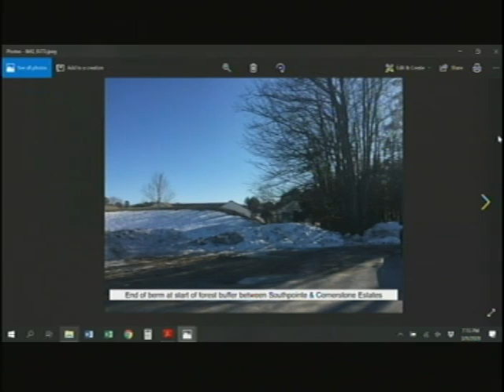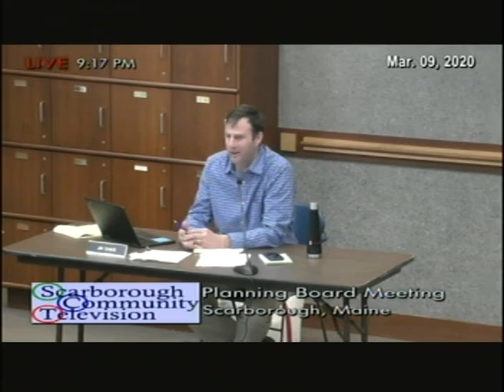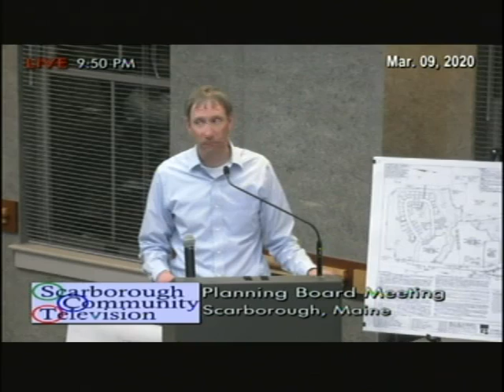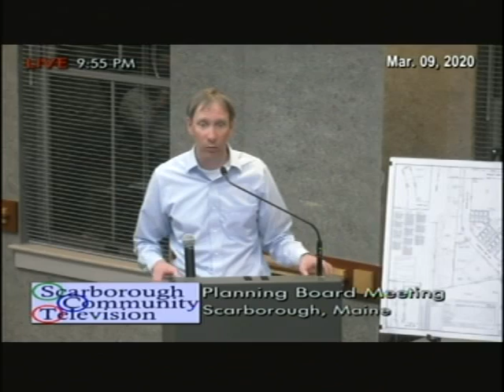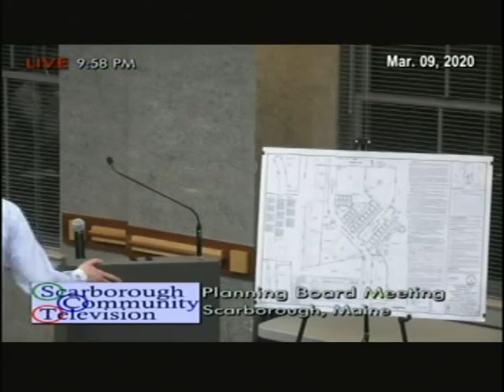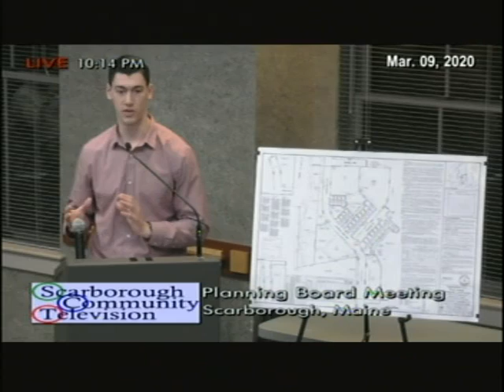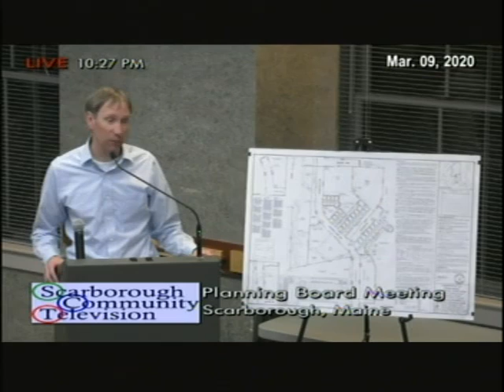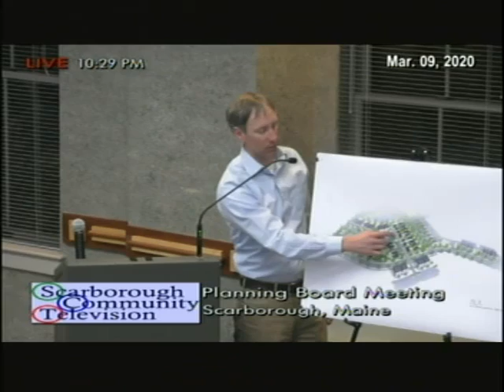Planning Board, March 9, 2020, Scarborough, Maine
Planning Board, March 9, 2020, Scarborough, Maine, meeting.  4:18:12.